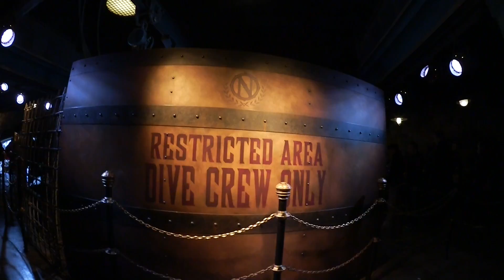[Vlog Japon] DAY 4 - TOKYO DISNEY SEA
Journée pluvieuse mais dans la joie de DISNEY. =D

Les décors sont sublimes, les attractions géniales, moi qui n'aime pas les sensations fortes, c'était juste ce qu'il me fallait.
Je recommande chaudement le crâne de crystal si vous avez l'occasion d'y aller.

Profitez bien de la vidéo, et n'hésitez pas à laisser un pousse vers le haut  et à vous abonner pour ne rien manquer de la suite de cette aventures en terre nippone.